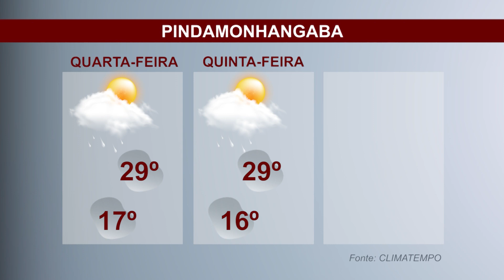Previsão do tempo – Jornal Setorial – 15 de março de 2023